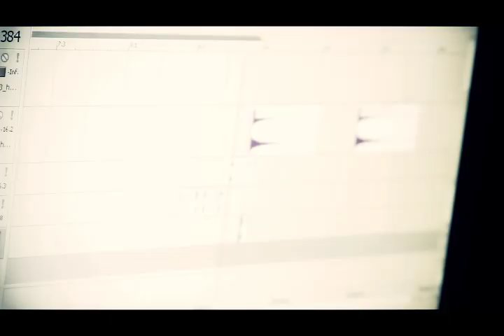Painkillerz Vol 1: DJ Pain 1 in the studio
Painkillerz Vol 1 hosted by the legendary Black Rob and MC Lyte, will all original songs produced by DJ Pain 1 featuring artists including Meek Mill, I-20, Rain, J Gunn, Pill and more.